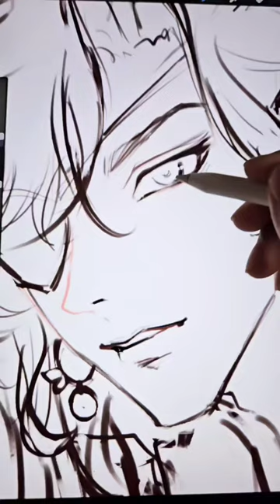Hua cheng in white 🤍🦋 Next xie lian in red?👀✨️